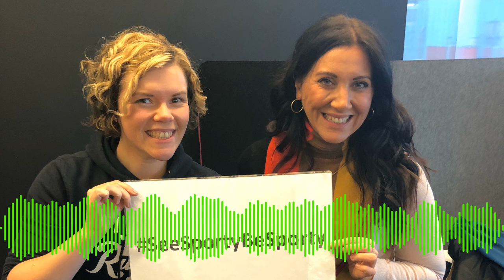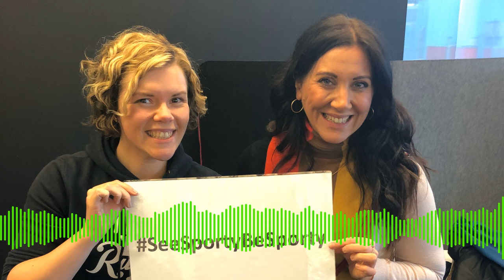SportSpiel Episode 31: Natalie Jackson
Alasdair Hooper and Will Moulton are joined by the co-founder of Totally Runable Natalie Jackson on episode 31 of SportSpiel.

Feature Interview

On our feature interview section (5:24) Will chats to Natalie about Totally Runable as well as the idea behind the SeeSportyBeSporty campaign.

The premise of the campaign - devised by Natalie and former Olympic sprinter Emily Freeman - is a simple one, too increase the visibility of women's sport in the media.

Totally Runable conducted their own research into this lack of visibility, buying a copy of each of the UK’s top newspapers once a month between July 2017 to June 2018.

Of all the photos they saw, 17 per cent depicted sporting action or players but just 2.9 per cent were of women.

Part Two

Alasdair and Will present the news round-up (19:37) as they go through some of the important sports headlines from the past couple of weeks, including updates on the 2026 Winter Olympics bids, rugby referee Sara Cox's historic moment and a vital settlement on concussion in the NHL.

In our debate topic this week (35:52) we look at the changes at the top of the Premier League as Chief Executive Richard Scudamore is replaced by Susanna Dinnage. We look at the challenges facing the incoming head of the league and we also react to the news Scudamore is set to receive a £5million parting gift from the 20 clubs.

Messages

Credits

Image credit: Totally Runable